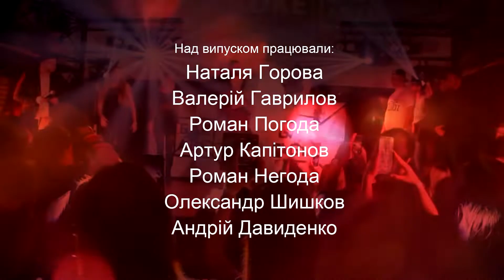КЛУБ 04 телепроект by djservice net ua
"КЛУБ" телепроект.
djservice.net.ua
garageclub.club